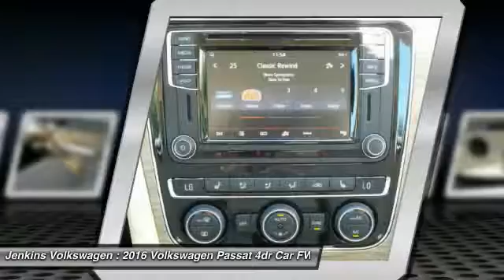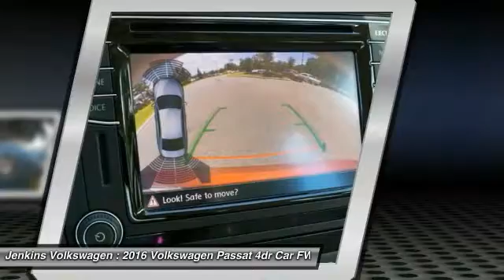2016 Volkswagen Passat Leesburg Florida V4010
2016 Volkswagen Passat 3.6L V6 SEL Premium

Jenkins Volkswagen
9105 U.S. 441

The Volkswagen Passat has balanced proportions and an elegant, premium quality. Your eyes follow the strong character line and continue around the whole vehicle. With convenient features like automatic headlights combined with available corner-illuminating foglights. Other convenient features include optional keyless access with push button start and remote start to preheat or cool your Passat. Step inside and you will find available soft leather to soothe you, and on select models, the comfort of heated front seats. There is even an available sunroof to let the open sky in. With the available rear legroom your passengers will also enjoy the choice you've made with the Passat. You have several engine options with the Passat, including a 170-hp, a turbocharged 1.8L, and a 280-hp V6. There is also a range of transmission possibilities, and available on select models, a 6-speed dual-clutch DSG automatic transmission with Tiptronic for imperceptibly fast gear changes and seamless acceleration. Depending on your engine and transmission combination, you can get EPA estimated gas mileage that ranges from 20-24 in the City and 28-35 on the Highway. With available VW Car-Net App-Connect, you can access select smartphone apps right from your dash using Apple CarPlay, Android Auto, or MirrorLink. For more technology, available on select models, get turn-by-turn directions from the navigation system, or rock out to the sound of your favorite music on the Fender Premium Audio System. In addition, you can have a backup camera on SE trims and higher. Safety features include the Intelligent Crash Response System, which in the event of an accident, automatically shuts your fuel pump off, turns your hazard lights on, and unlocks your doors. Please call our Internet Department and ask for Jeff Wilder to get more information on this vehicle. Complete Your Test Drive for a FREE $25 Gift Card! *All prices plus tax, tag, certification dealer fees, and dealer installed options Please call our Internet Department and ask for Jeff Wilder to get more information on this vehicle. Complete Your Test Drive for a FREE $25 Gift Card! *All prices plus tax, tag, certification dealer fees, and dealer installed options. Price may include lease or dealer cash. Please see dealer for details